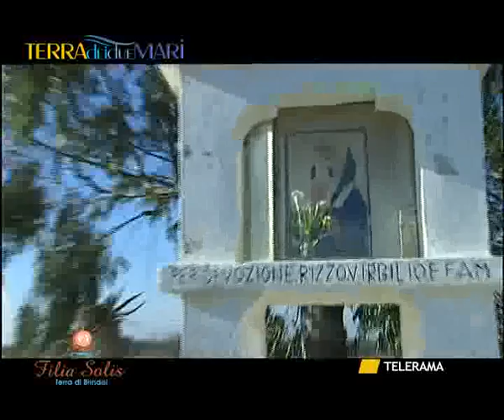TERRA DEI DUE MARI 21.01.11 - SEMINA IN AGRO DI BRINDISI.flv